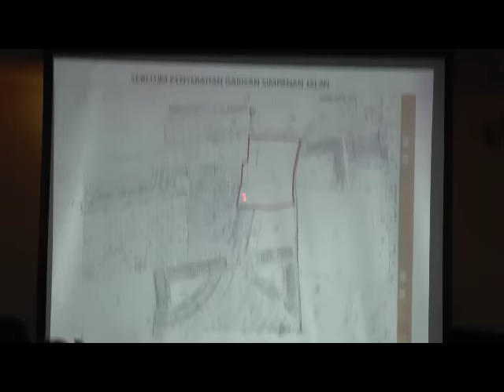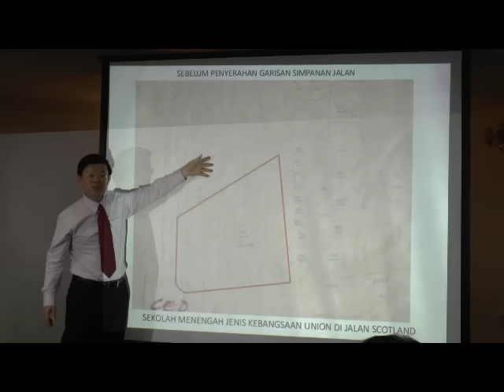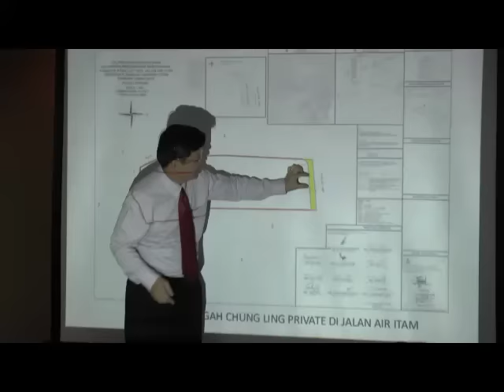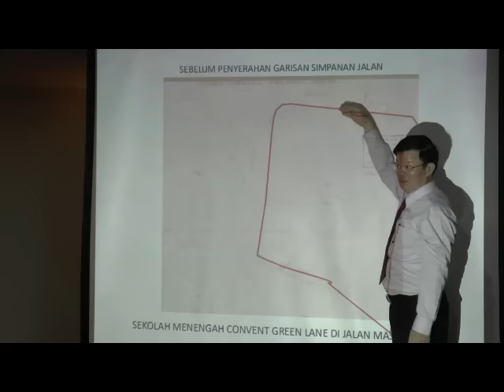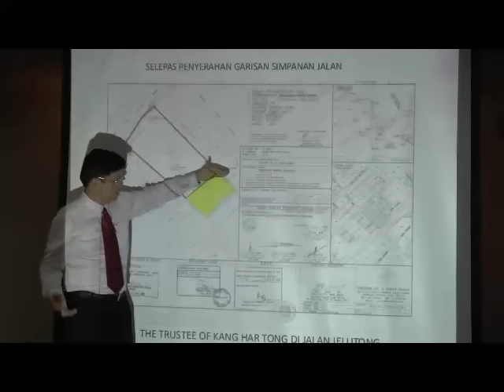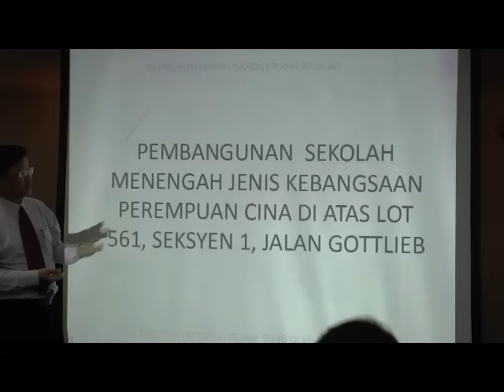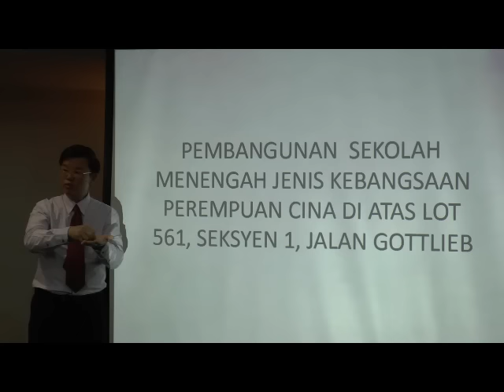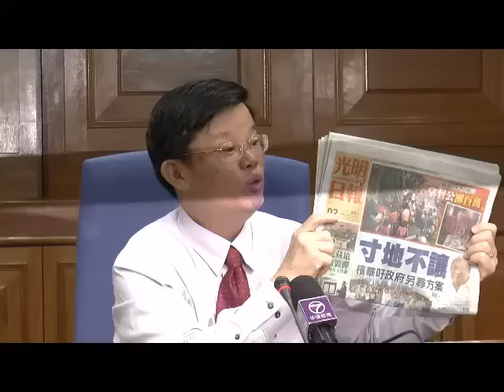PCGHS - No land acquisition involved